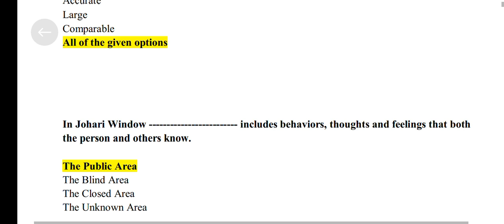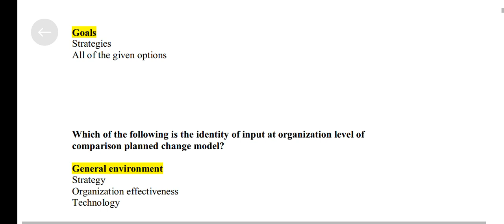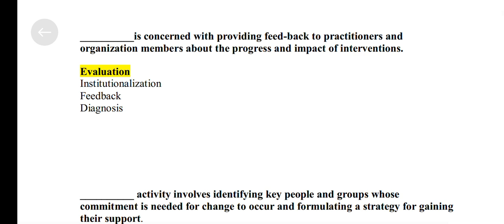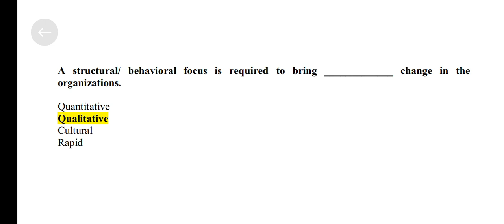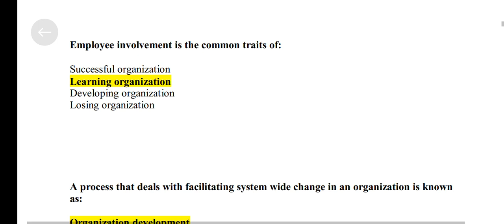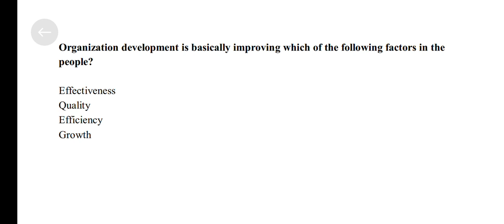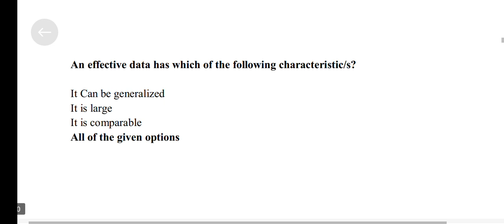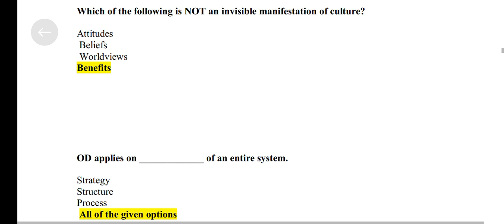MGMT628 Important Mcqs For Final Term Preparation 2024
mgmt628 final term preparation 2024
mgmt628 important Mcqs from past papers